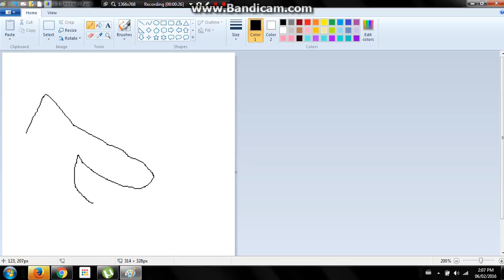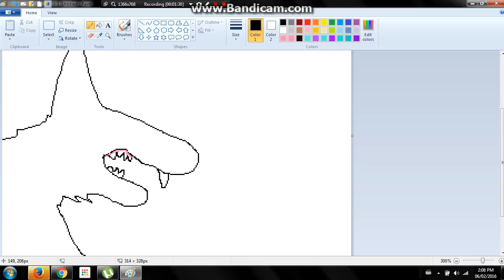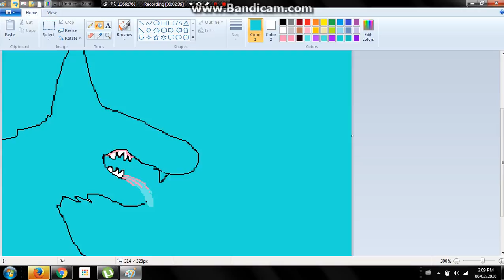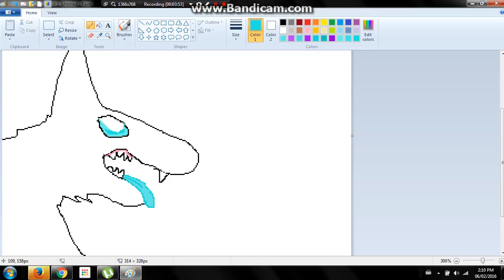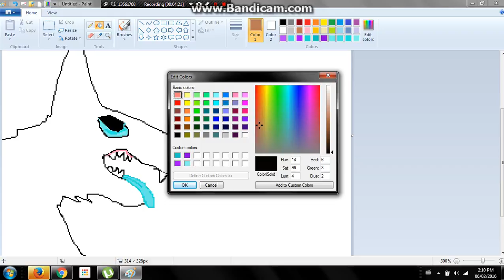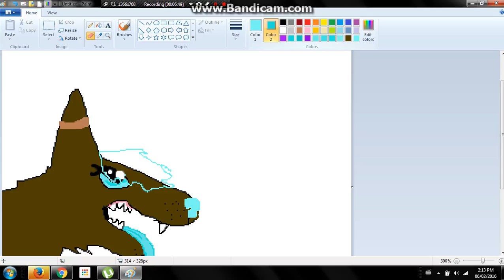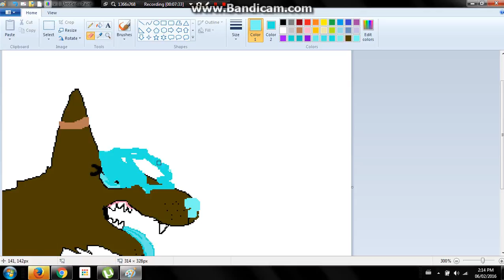fanart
woo

for her